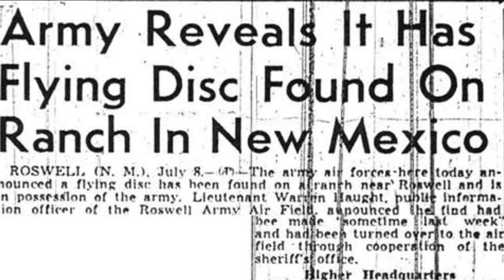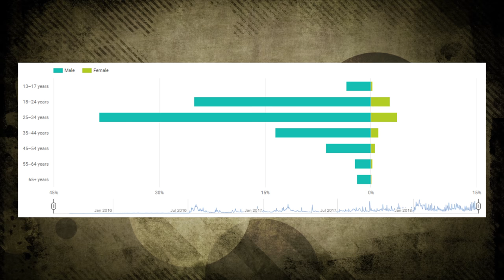What REALLY Happened at Roswell?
This week we talk about Roswell, UFO stories, and how state secrets can make a blank canvas for conspiracy theorists to go wild.

Step Back is a history channel releasing videos weekly that endeavours to go past the names, dates, and battles you might find elsewhere. It invites you to take a step back, consider the past and how it connects to today. We search for the quirky, unconventional, and just plain weird parts of our collective story.

Special Thanks to Kelly Barnes, and Benny Tan

Sources:
Klass, Philip (1998). "The Klass Files". The Skeptics UFO Newsletter. The Committee for Skeptical Inquiry.
Joseph, Brad (2008). "Beyond the textbook: studying Roswell in the social studies classroom". Social Studies. 99 (3): 132.
Olmsted, Kathryn S. (2009). Chapter 6: Trust No One: Conspiracies and Conspiracy Theories from the 1970s to the 1990s. Real Enemies: Conspiracy Theories and American Democracy, World War I to 9/11.
Thomas, Dave (2009). "Roswell update: fading star?". Skeptical Inquirer. 33 (1): 52.

Photo Sources:
Tiffany LeMaistre
Tomasz Sienicki
ChessAndCookies
Joe Haupt
daveynin
Saul ip
Michael Foran